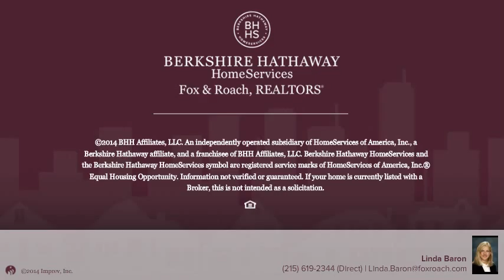630 WASHINGTON LN RYDAL, PA 19046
Linda Baron Berkshire Hathway HomeServices, Fox & Roach - Blue Bell
7 beds 3.1 baths